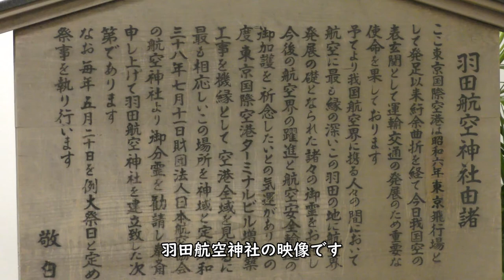【航空神社】羽田空港第1ターミナルShinto Shrine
【撮影機材】
Panasonic 4K VZX990M 64GB HC-VZX990M-W
4K ビデオカメラ VZX992M

Everyday Update!